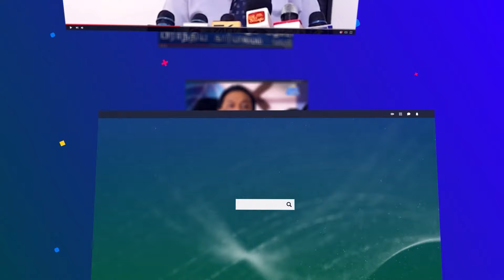சமூகத்தின் Today Fast News |18.06.2024